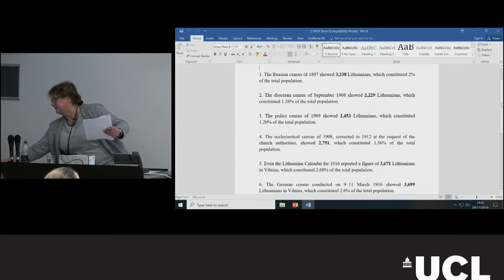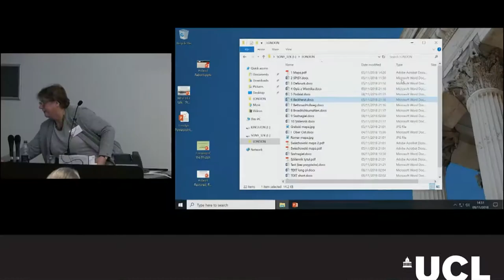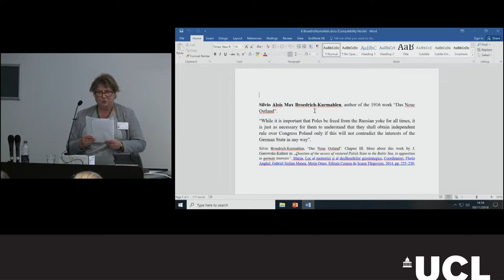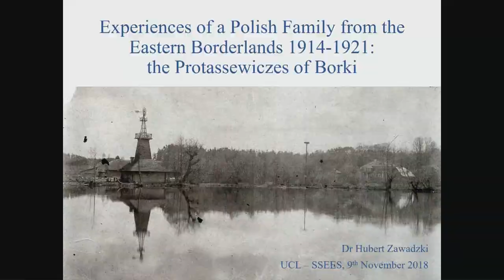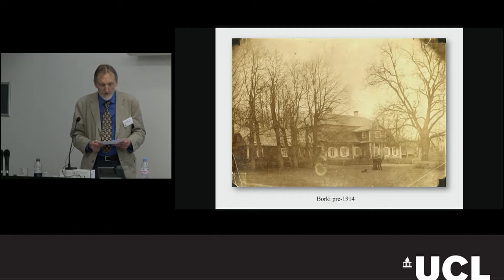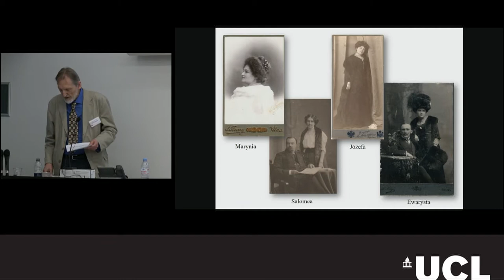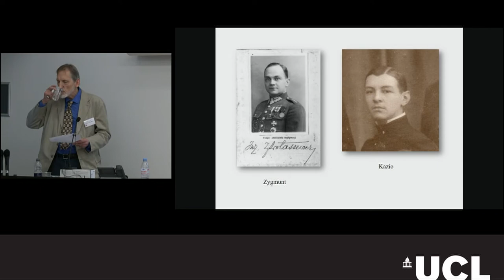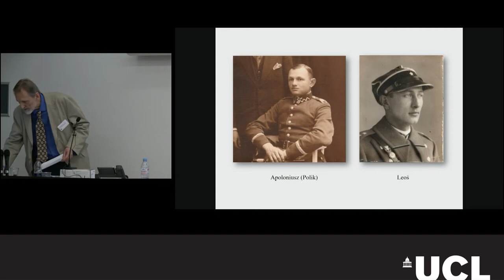Poland Restored, Reborn, Regained: One Hundred Years On, Panel 3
Professor Joanna Gierowska-Kałłaur (Institute of History, Polish Academy of Sciences, Warsaw, Poland)
Death-Agony and Birth Pangs: Inheritors of the Grand Duchy of Lithuania under German Occupation 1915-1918
Dr Hubert Zawadzki (Abingdon, UK)
The Experiences of a Polish Family in the Eastern Borderlands (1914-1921): The Protassewiczes of Borki

Professor Richard Butterwick-Pawlikowski (College of Europe Natolin, Poland, and UCL SSEES, UK)

UCL, Bentham House, Denys Holland Lecture Theatre